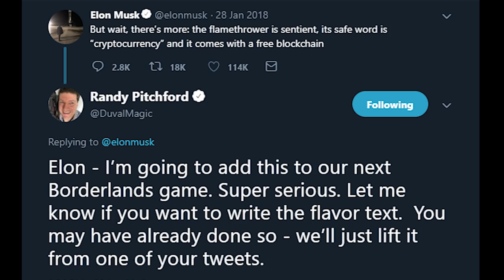Borderlands 3 - DOUBLE PENETRATING BORING GUN?!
One of the new guns is an Elon Musk reference that shoots SAW BLADES!!

End credit song: "Making My Mark" licensed by Audio Micro Music

Backing tracks by SUNG (used with permission)
Check him out: